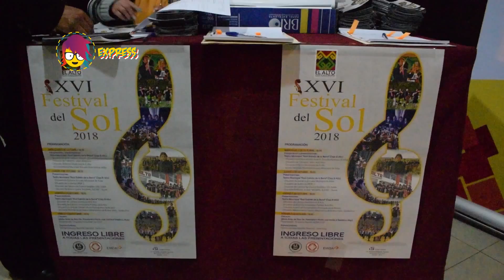FESTIVAL DEL SOL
Con PICA nos fuimos a escuchar a los chicos y chicas de las mejores orquestas de La Paz.